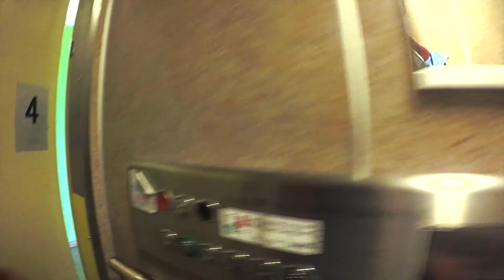Long Boarding in Lulea